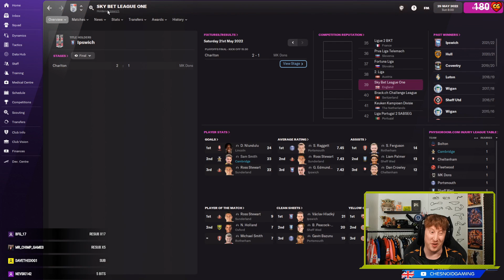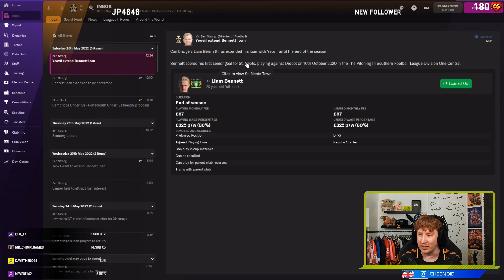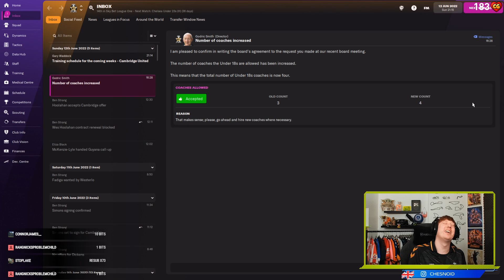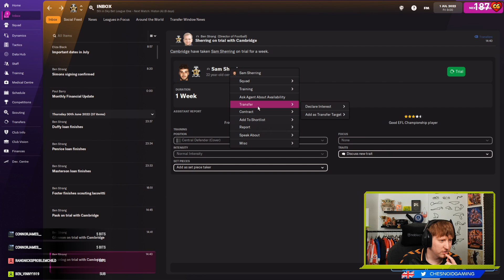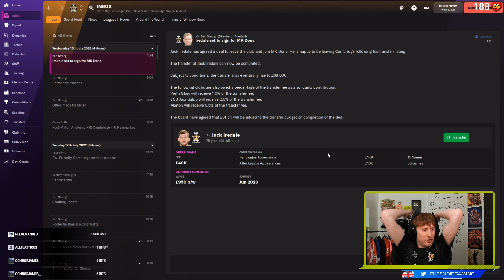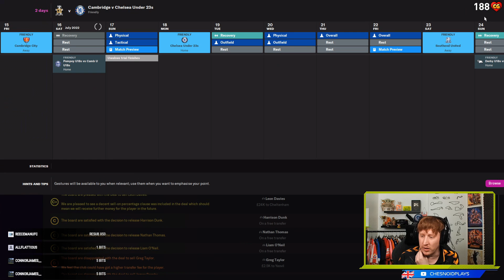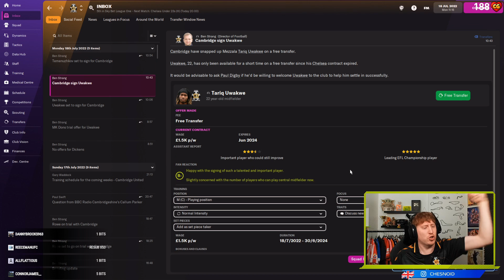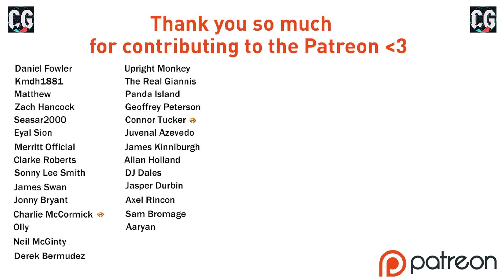SUMMER TRANSFERS!! Football Manager 2022 Ep9